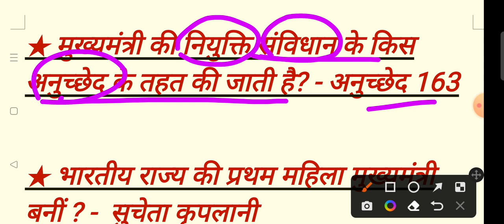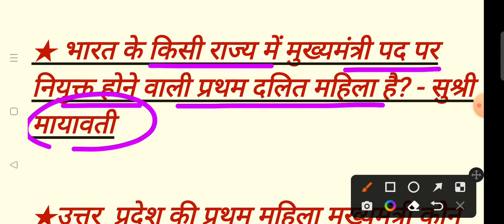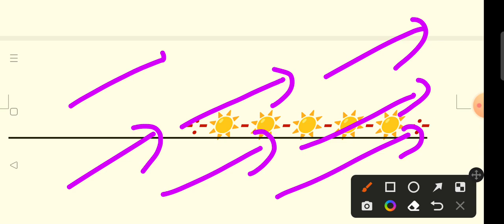25 gk questions in hindi । 15 gk questions । 25 sawal jawab in Hindi । 15 general knowledge question